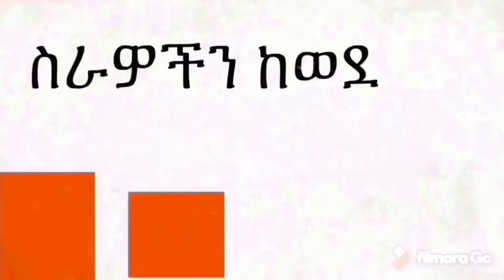ከርዳዳ ፀጉር በፍጥነት ለማሳደግ rosemary water for Hair yihonal style